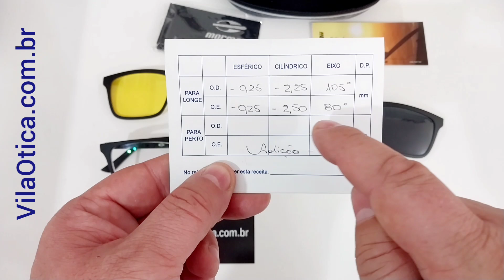Swap 4 da mormaii com lentes Multifocal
Nossa Postagem é imediata!